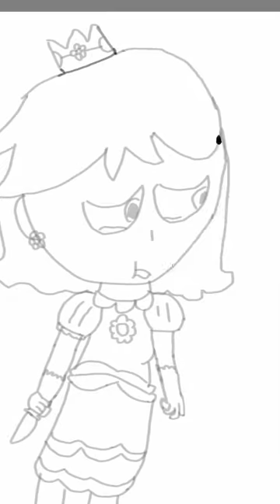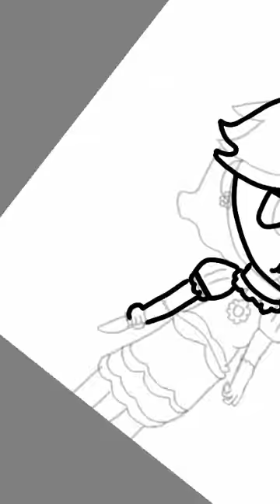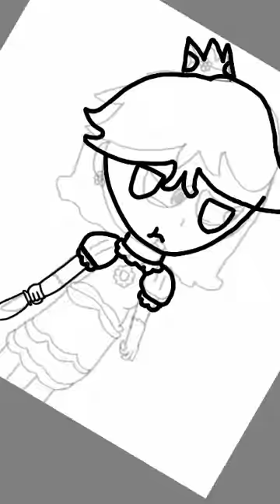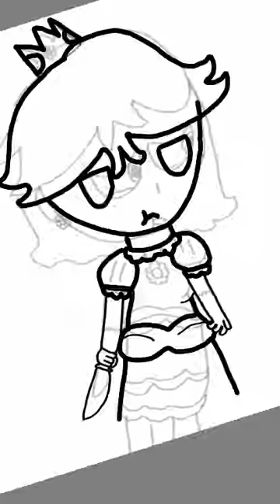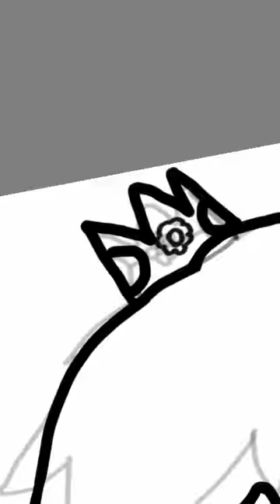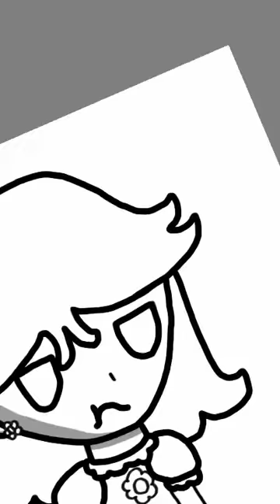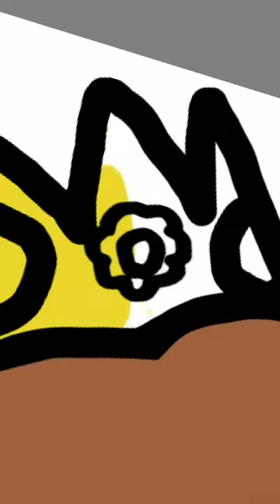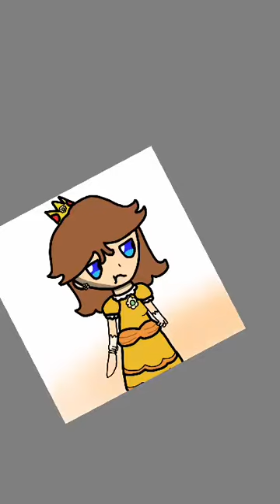JJ Speed Art: Daisy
i forgot to upload this.